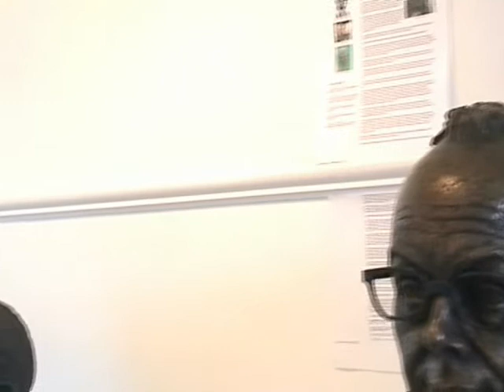Eric Morecambe Grange Gallery Rottingdean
An exhibition of portrait sculpture featuring Eric Morecambe by Victor Heyfron, MA..  This portrait is based on one commissioned by the great comedian in 1963 when he was performing on North Pier, Blackpool.  The original is owned by the Morecambe family.